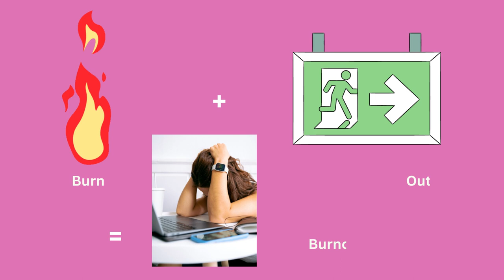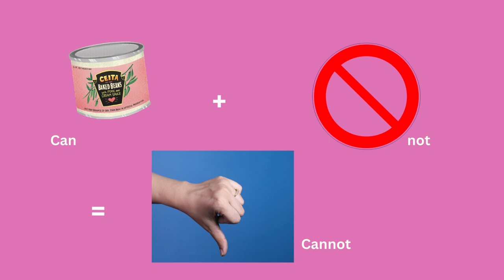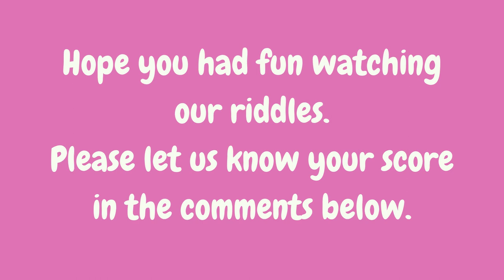Find the compound words from these pictures? Picture Riddles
In this video, we discussed about Pictures where someone have to find the Compound word.. These gives fun. These brain exercises can help in brain sharpening skills and improves visual thinking .

Similar Searches:
How to sharp brain
Education questions
Picture Riddles
Compound Words
Compound words from pictures
Emoji Puzzle
Emoji Quize